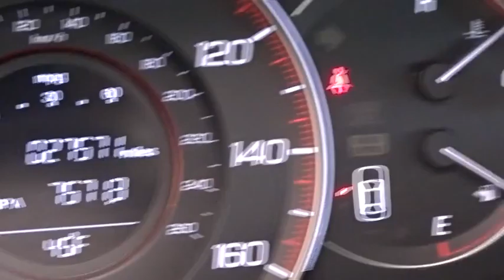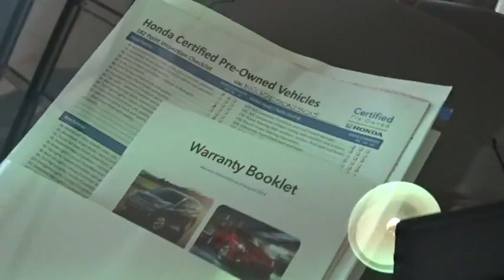2013 Honda Accord Woodside, Queens, Manhattan, Whitestone, Brooklyn, NY 164099L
2013 Honda Accord

Paragon Honda
57-02 Northern Blvd

Honda Certified. Stick shift! 6 speed! Vehicle Location: 55-02 Northern Blvd, Woodside NY 11377.**Only one owner, mint with no accidents!**The price you see is the price you pay** You won't find a cleaner 2013 Honda Accord than this one-owner creampuff. KBB.com 2013 10 Best Family Cars. Honda Certified Pre-Owned means you not only get the reassurance of a 12mo/12,000 mile limited warranty, but also up to a 7yr/100k mile powertrain warranty, a 182-point inspection/reconditioning. Civilization never felt so good. brbrTo find the best price, we do the research before you do to provide you with the best value on every vehicle. We are the winners of the prestigious President's Award 2 years in a row, due to our customer oriented sales process. Must present a print out of this ad to receive discounted price. Vehicle location noted is at time of writing this descriptionCertified vehicles:  2011+ Honda models with 80k miles or less. The displayed Pre-Owned Vehicles are in limited quantities, unique, and often are one of a kind based on the specific vehicle's options, colors and mileage. These Vehicles are offered on a first come first served basis, and subject to prior sales.It should be understood that the displayed vehicles are a sampling of what may be available, not every vehicle will be available continuously at all times and for every consumer, and often additional like vehicles will be available and not yet posted. Due to the high demand for our individually selected vehicle inventory, there may be times that an individual vehicle is no longer available at the time you arrive at the Dealership. This is due to a time delay between posting the vehicle, its actual sale and delivery and removal from the web site. Posting, sale and delivery of all pre-owned vehicles is an evolving process. Sometimes displaying vehicles may still not be available for a variety of reasons, such as subject to prior sales, removal and transport elsewhere, awaiting title and ownership confirmation. To better insure the specific vehicle's availability, you should contact the Dealership to confirm its present availability.